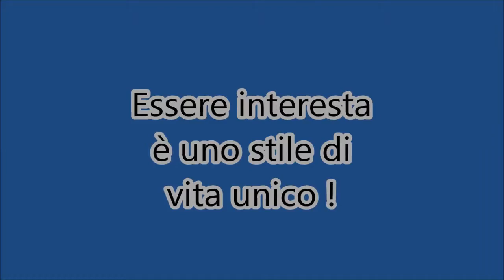Essere interisti è uno stile di vita unico e raro!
DNASOLOSERIEA IL VERO MITO DEI WEB